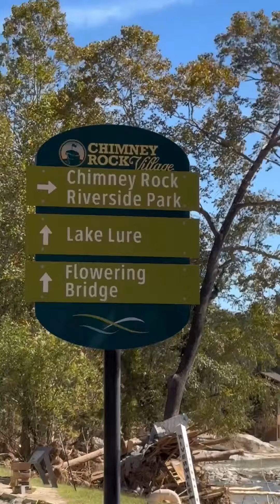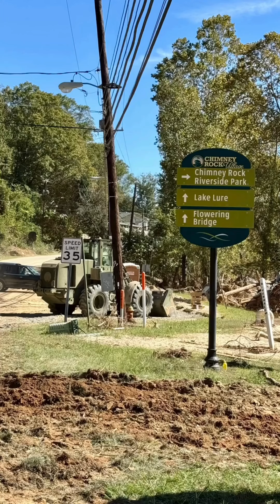Lake Lure Chimney Rock After Hurricane Helene 2024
Lake Lure’s charm isn’t just in its stunning views; it’s in the warmth of the community. The spirit here is infectious. It’s like once you experience it, you become part of something much bigger—a connection that’s hard to explain but easy to feel. No longer just a hidden gem, Lake Lure is where souls meet, stories are shared, and magic is real.It’s not just a place; it’s a feeling. We all get it—the magic of the lake is tied to the warmth and energy of the people who call it home. Lake Lure isn’t just a destination. It’s a community, a shared experience, and once you’ve felt it, you’ll always be divinely lured back.